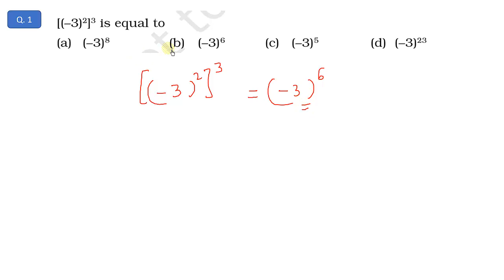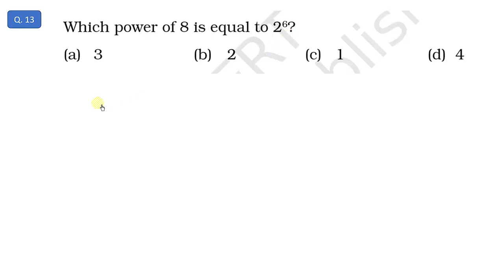7th Class Maths M C Q Ch 11 Exponents & Powers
class 7 maths m c q chapter 11, Exponents and powers
maths class 7 Exponents and powers
class 7 exponents and powers important mcq
m c q exponents and powers
m c q exponents and powers class 7,
mcq ncert, mcq chapter 10 class 7 maths,
ncert mcq class 7 maths chapter
simple equations m c q question answers,
ncert class 7 maths,
 mcq fractions , Exponents and Powers for class 7,
class 7th maths integers questions,
mcq exemplar class 7,

mcq ncert class 7,
mcq ncert class 7 maths,
mcq  class 7,
mcq class 7 integers,
comparing quantities for class 7 mcq questions, integers, integers for class 7, comparing quantities
by